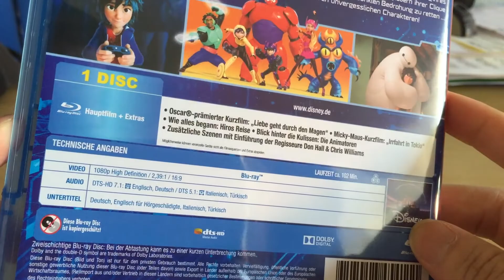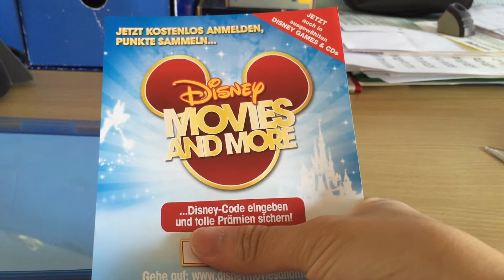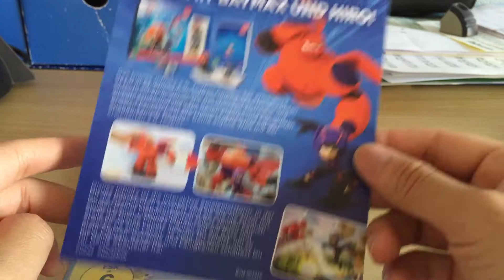Baymax - Blu-Ray - Unboxing - German,Deutsch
Baymax der neue animations Film aus dem Hause Disney!